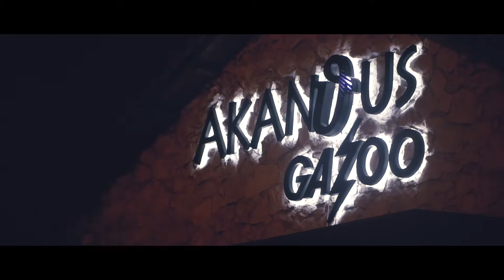Akanthus Winter 2017 - 2018 Season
Για τρίτη συνεχόμενη χειμερινή σεζόν, το Akanthus βρίσκεται στο Γκάζι, στην οδό Πειραιώς, στον γνώριμο αλλά άκρως ανακαινισμό και ανανεωμένο χώρο του ex-Gazoo.

Η καρδιά της πόλης χτυπάει στην οδό Πειραιώς 102 για αυτόν τον χειμώνα και το Akanthus θα καταφέρει να αναδειχτεί ο no1 ένας προορισμός διασκέδασης!

Προμηνύεται ένας χειμώνας με πολύ φως!!